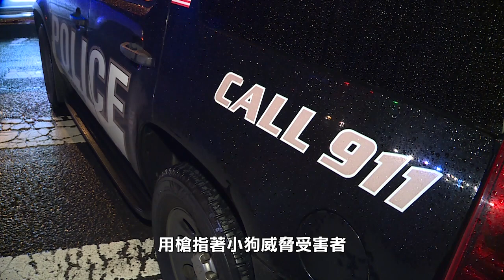【天下新聞】南加州: 洛杉磯射殺小狗男子已被捕 SoCal: Man arrested for shooting ex-girlfriend's dog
洛杉磯警察局通報稱，洛杉磯射殺前女友小狗的男子已於週一凌晨被捕。

該男子名為David Sumlin，32歲。1月2日，Sumlin在與前女友爭吵時，將枕頭壓在前女友的小狗身上，用槍指著小狗威脅受害者，向小狗開了兩槍後離開，小狗因傷勢過重死亡。Sumlin現已被拘留，保釋金為5萬元。

聯邦檢察官表示，Sumlin已被判犯有至少四項重罪，包括試圖搶劫以及使用槍械進行攻擊等。除了家庭暴力指控外，Sumlin還面臨作為前科犯非法持有彈藥的聯邦指控。開庭日期還尚未公開。